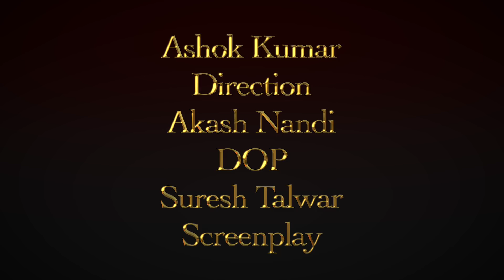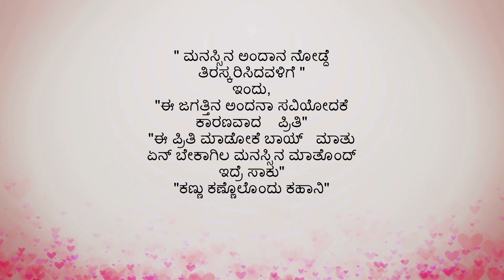Kanmani | Kannada Short Film 2018 | Sharan Raj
Kanmani | Short Flim 2018 | by Sharan Raj